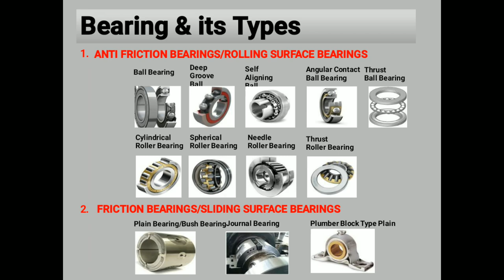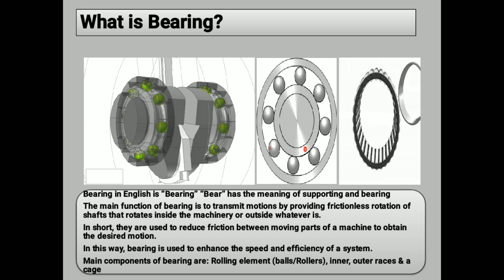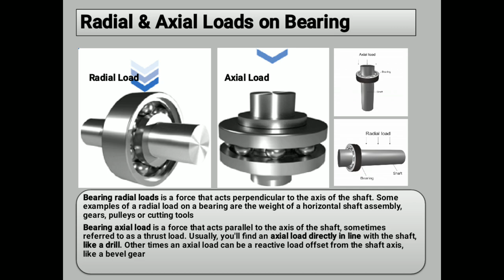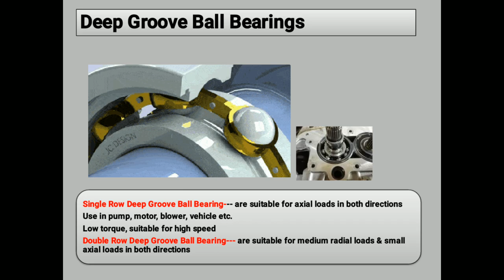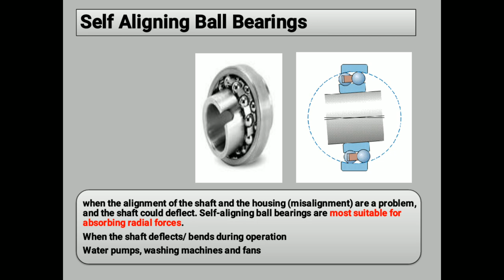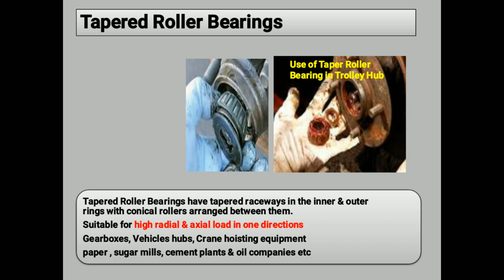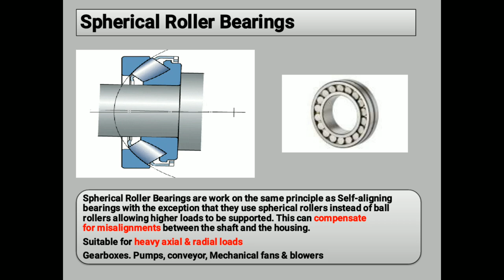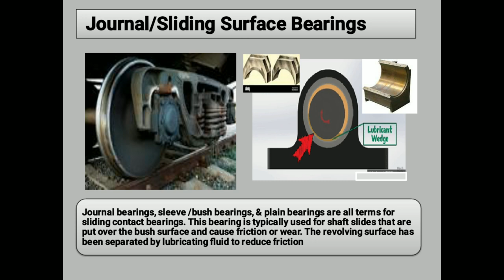Types of bearing | Spherical Roller Bearing | Thrust Ball Bearing | Bearing details & Nomenclature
Bearings are divided into two main categories;
Antifriction bearings/ rolling element bearings
Frictions bearings/ Sliding surface bearings
Anti-friction Bearings/ Rolling element Bearings are mechanical assemblies that consist of rolling elements, cage, inner & outer races which are used for rotating or linear shaft applications. There are several different types of bearings, including ball bearings and roller bearings. Details are as under;
Ball bearings have spherical rolling elements and are used for lower load applications. Ball bearings are used primarily in machinery that has shafts requiring support for low friction rotation and those with light axial loads.
Deep groove ball bearings are the most widely used bearing types, prevalent use. They have low friction and are optimized for low noise and low vibration, thereby realizing a high speed. They are subjected to two directions of radial and axial loads, are easy to install, and require less maintenance than other types of bearings. There are two types of deep groove ball bearings, single row and double row. The deep groove ball structure is also divided into two types: sealed and open. The open type refers to the bearing without a sealed structure.
Angular contact ball bearings can withstand large axial and radial loads in one direction in addition to their radial capacities.
Self-aligning ball bearings is equipped with spherical balls between the inner ring of two raceways and the outer ring, whose raceways are spherical. They have a large radial load capacity. It is mainly suitable for the phenomenon of heavy load and shock load.
Thrust ball bearings are suitable for specifically intended to take axial loads alone.
Roller bearings are used primarily in machinery with rotating shafts that require the support of heavier loads than ball bearings provide. Roller bearings use cylindrical rolling elements for heavier load carrying requirement. Roller bearings employ a host of different shapes for their rolling elements, including straight rollers, needle rollers, tapered rollers, spherical rollers
Tapered roller bearings are often used to accommodate higher thrust loads in addition to the radial loads. Types range from cylindrical to spherical rollers. Roller bearings are standardized like ball bearings
Spherical roller bearings have two rows of rollers. The outer ring has a shared spherical raceway. The inner-circle has two raceways that are inclined at an angle relative to the bearing axis. This ingenious structure makes it have self-aligning performance, so it is not susceptible to the angle between the shaft and the bearing housing on the error or shaft bending. It is suitable for installation errors or shaft deflection caused by angle errors means is is very capable of handling misalignment.
Cylindrical roller bearings are in line contact with the raceway, and the radial load capacity is ample. It is not only suitable for bearing heavy load and impact load but also suitable for high-speed rotation. They have ability to accommodate faster speeds, and other benefits, cylindrical roller bearings are ideal for use in various industries like Large and medium-sized motor,  Rolling stock, Machine tool spindle, Internal combustion engine, Generator, Gas turbine, Gearbox, Rolling mill
Needle roller bearings are roller bearings with cylindrical rollers. The rollers are thin and long relative to their diameter. This kind of roller is called a needle roller. Despite having a small cross-section, the bearing still has a high load-bearing capacity. Needle roller bearings are equipped with thin and long rollers. They are primarily used in gearboxes for machine tools, automobiles, and motorcycles, or textile machinery.
Ball and roller bearings are used in machinery of all kinds, from boiler feed pumps to automotive transmission and components
Friction Bearings/Sliding bearings, one of main type is Journal bearings. A journal bearing is a bearing that allows a shaft to rotate freely within a supporting sleeve or shell. The part of the shaft which fits in the bearing is the journal, giving rise to the name. Unlike roller and ball bearings, journal bearings do not have any rolling elements. It carries heavier loads than rolling-element bearings. They are employed in turbines, compressors, transportation equipment, and many other applications where support of a heavy load is required. This video covers;
bearings and its application
journal bearing
bearing clearance
bearing first digit explained
bearing nomenclature